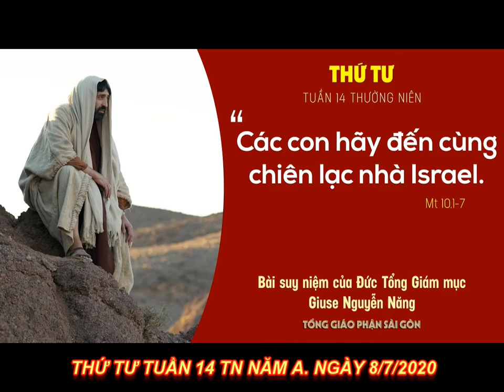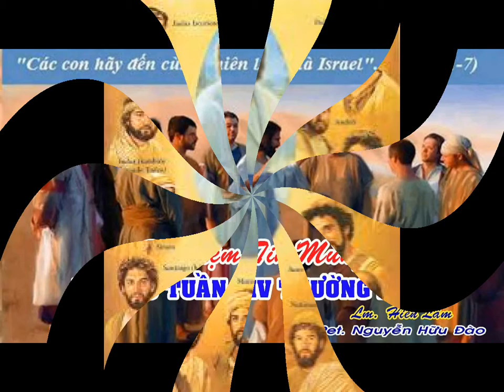LỜI CHÚA: Mt 10, 1 - 7. THỨ TƯ TUẦN 14 TN NĂM A, NGÀY 8/7/2020.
THỨ TƯ TUẦN 14 THƯỜNG NIÊN NĂM A
NGÀY 8/7/2020.